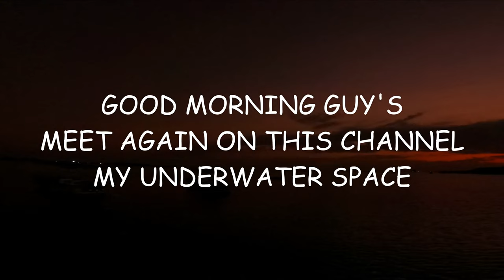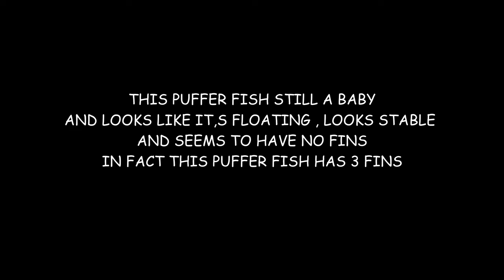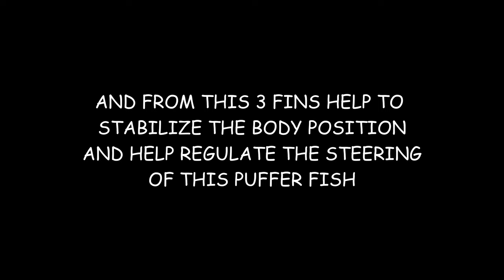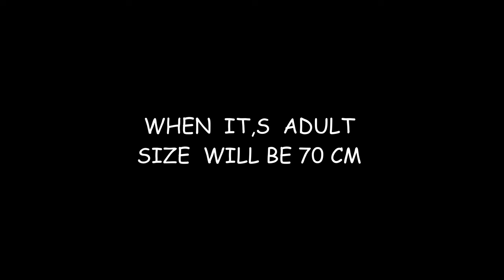Starry Puffer Fish , Juvenile of Puffer Fish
Starry Puffer fish , a fish that I found durring a morning dive at the Sari Jetty . it looks like this fish floating without fin , but in fact there are 3 fins on body